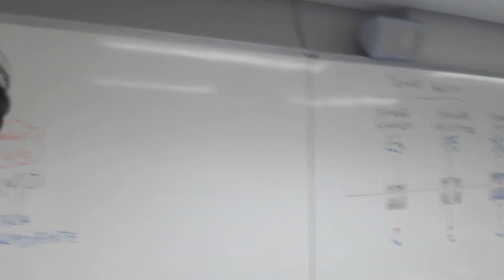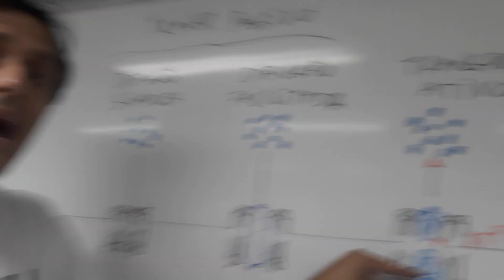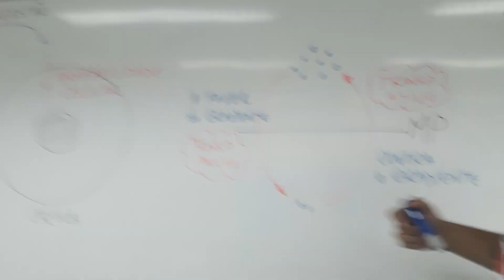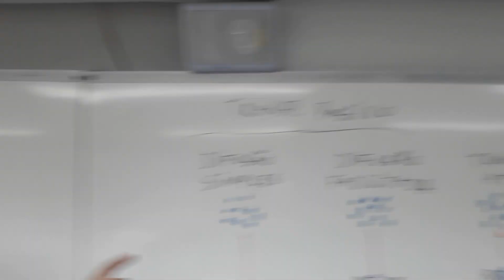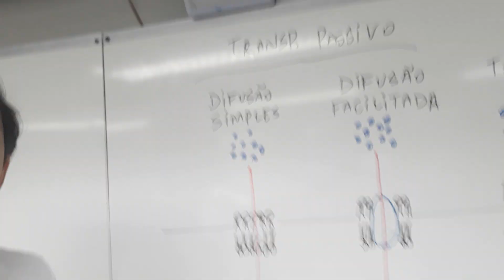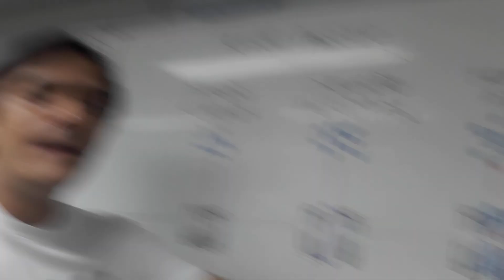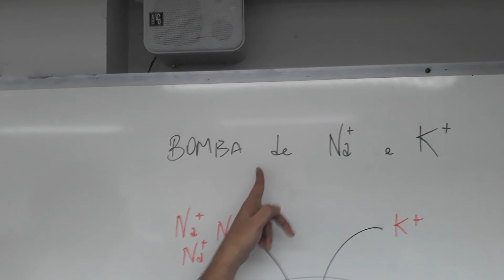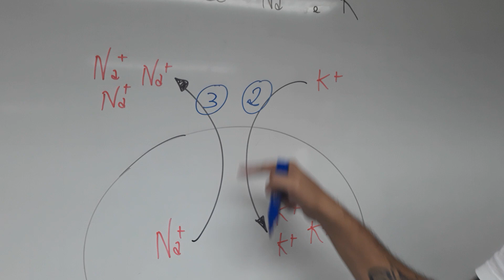Citologia - Permeabilidade celular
Como as substâncias entram e saem da célula.

CANAL BIOFORTES